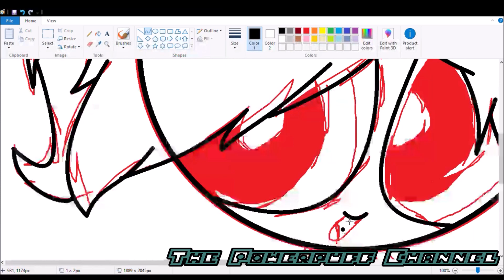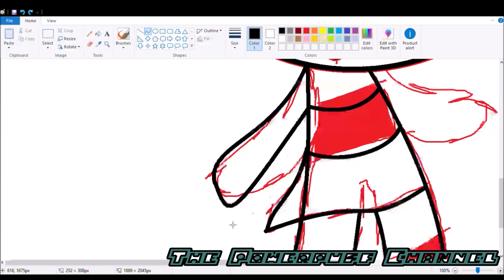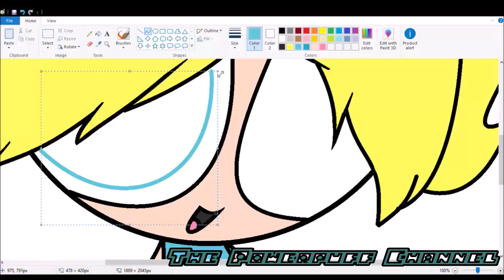Bubbles Speedpaint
Hey guys! Sorry for the lack of videos being uploaded lately, I've been trying to focus on other things and I've been losing motivation a bit. Don't worry, I'll try to get back on track! Here's a brand new speedpaint to make up for the two-month hiatus, it's a remake of the Bubbles drawing I drew in 2015. Hope I improved!